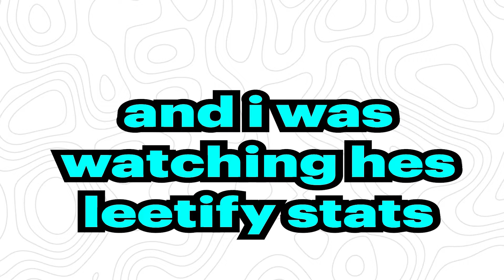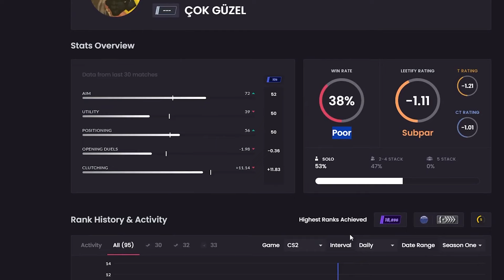I Watched OhnePixel, He's Actually A Noob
Sorry for bad mic guys I am really embarrassed , im trying to improve video edits and mic so pardon me if i am not that good enough